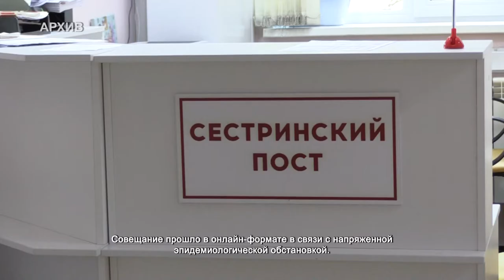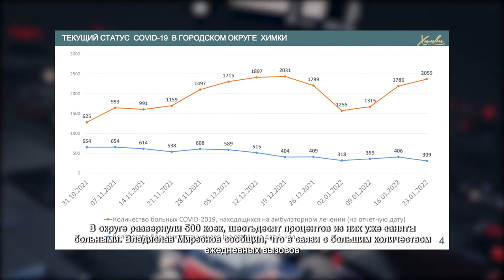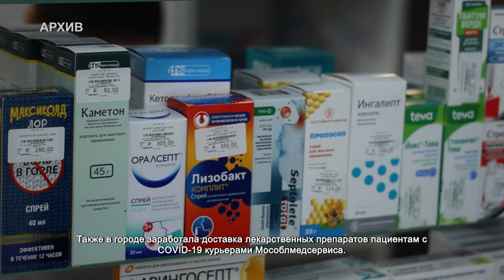В Химках побит антирекорд по числу вызовов неотложной помощи. 26.01.2022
На общегородском совещании под руководством главы городского округа Химки Дмитрия Волошина обсудили текущую ситуацию с распространением COVID-19. Совещание прошло в онлайн-формате в связи с напряженной эпидемиологической обстановкой.